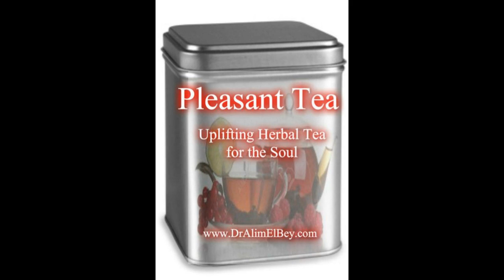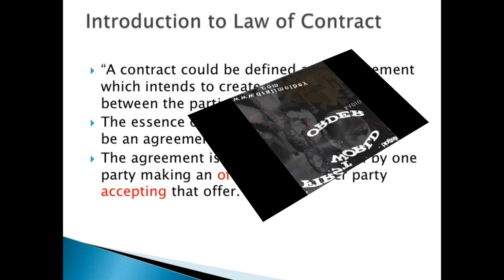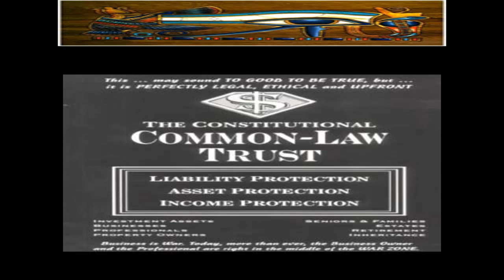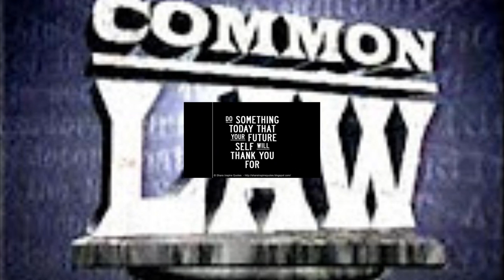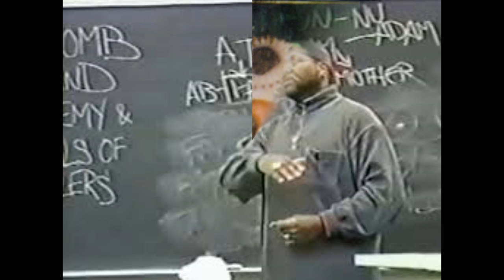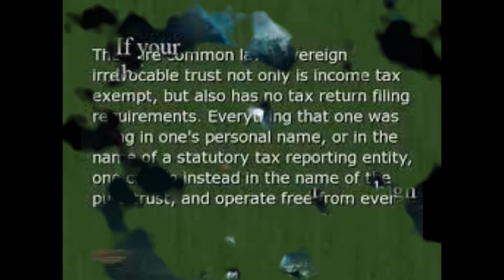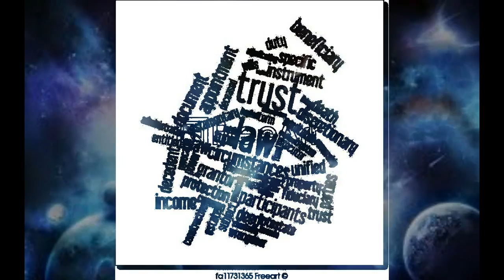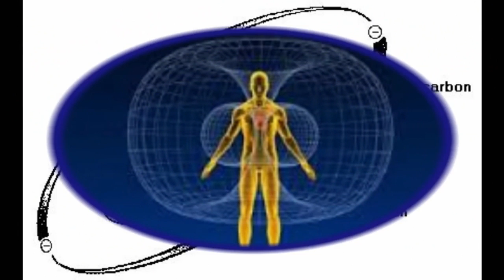Dr. Alim El Bey & Bro. Tarhaka El Bey: "TRUST, COMMON LAW & CONTRACT LAW"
"TRUST, COMMON LAW & CONTRACT LAW"